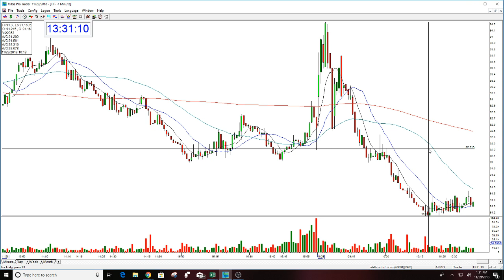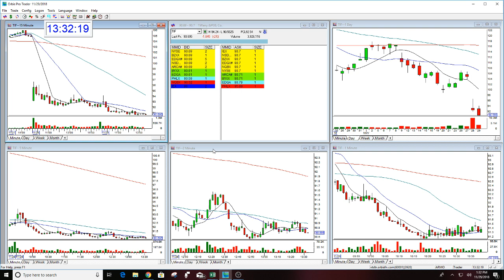TIF The Stock Swoosh Show Play Of The Day 11-29-2018